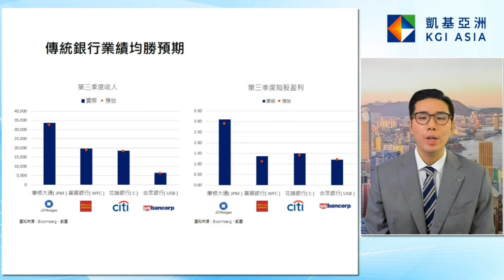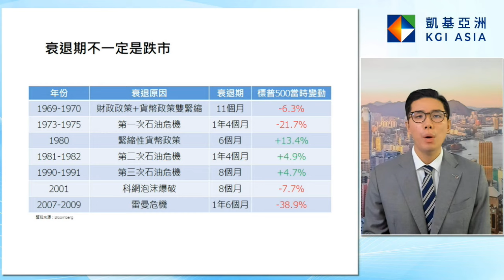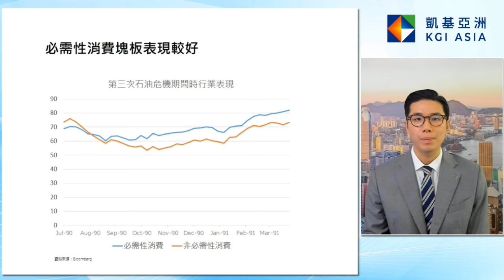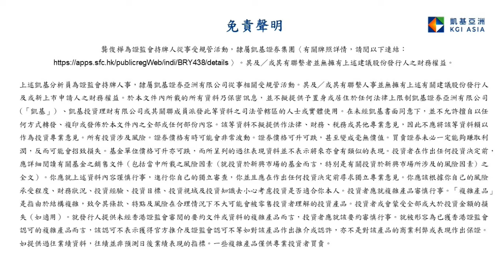美銀行看淡經濟 陷衰退亦可部署防守股 | KGI Asia | 凱基亞洲 | 財富觀點 | 龔俊樺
美銀行看淡經濟 陷衰退亦可部署防守股
   - 美股進入業績期，銀行業績理想但再調高壞賬撥備
   - 自七十年代起，美國共經歷7次衰退，當中有4次S&P 500在期內下跌
   - 衰退預計來自通脹及聯儲局收水，情況近似兩次石油危機。而在這些衰退期，指數都是上升的
   - 必需性消費塊板具剛性需求，前景能見度較高，在衰退期間的表現也較理想
策略： 吸納必需性消費塊板的行業龍頭
財富觀點
凱基亞洲全新節目《財富觀點》每個星期一早上與大家見面！凱基亞洲投資策略部主管温傑帶領專業的團隊搜羅全球市場財經資訊，綜合並整理出不容忽視的最新焦點，深入淺出分析消息對後市走勢的影響及應對策略，更會分享投資心得、部署策略及精選推介，萬勿錯過！
以上資料不構成任何證券、金融產品或工具要約、招攬、建議、意見或任何保證。投資附帶風險，即使已進行資產配置，但亦不會帶來正回報或避免蒙受市場損失。

聯絡您的客戶經理或凱基亞洲財富管理團隊了解更多！